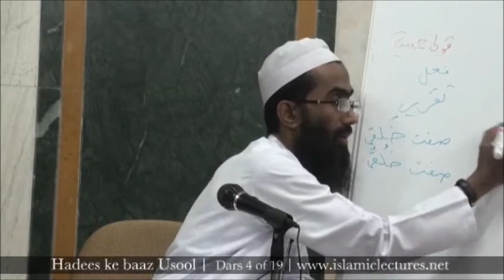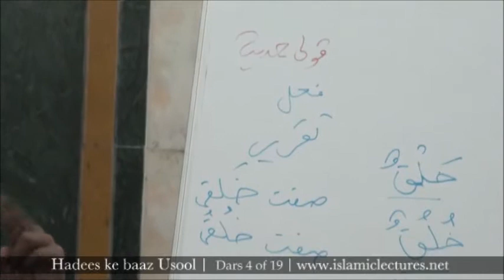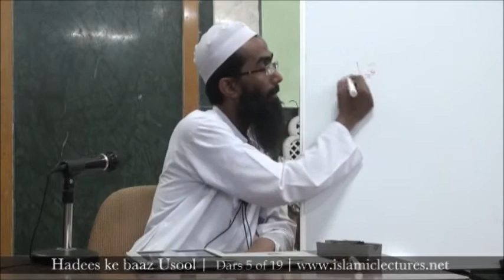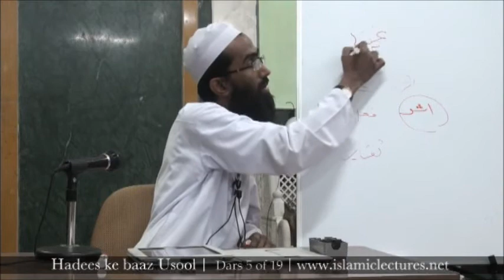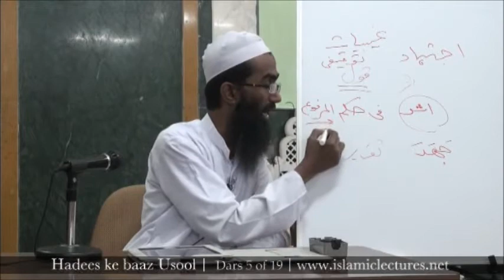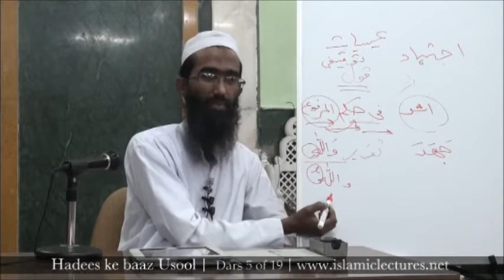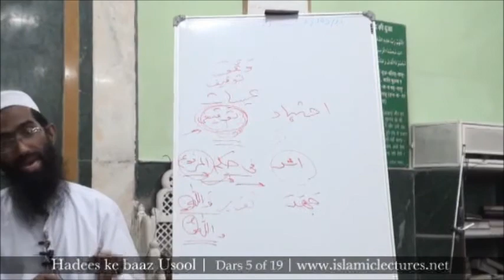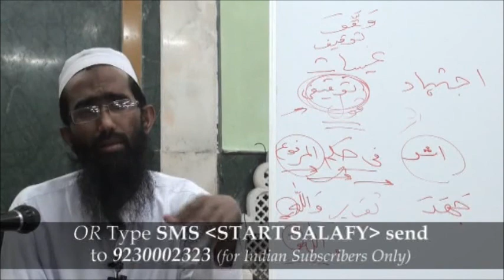Deen e Islam mein Hadees kisko kehte hai | Abu Zaid Zameer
This video clip is taken from the Course:
Course name :  Hadees ke Baaz Usool